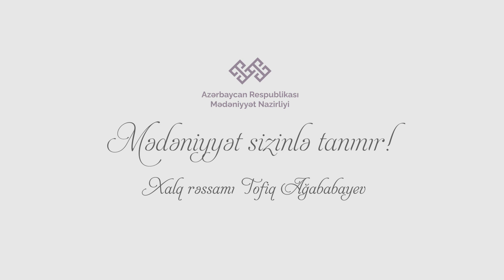Mədəniyyət Sizinlə Tanınır! Xalq rəssamı Tofiq Ağababayev